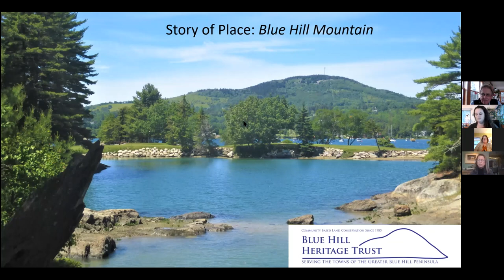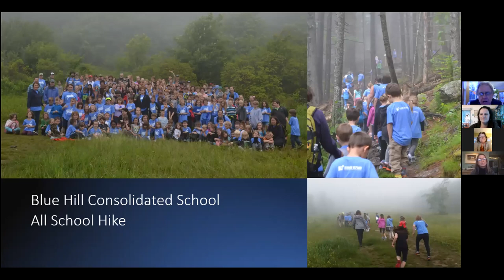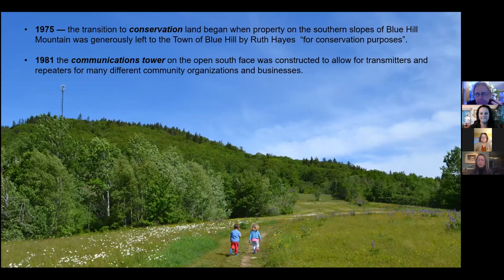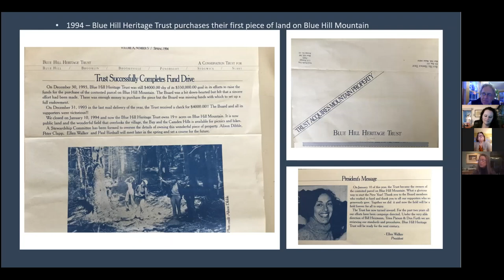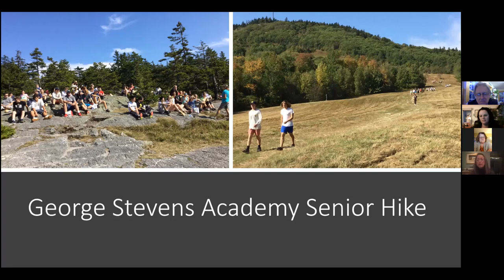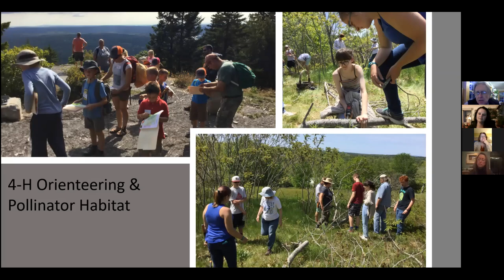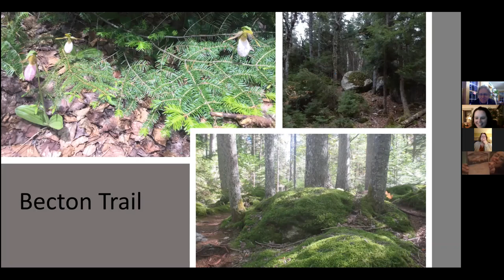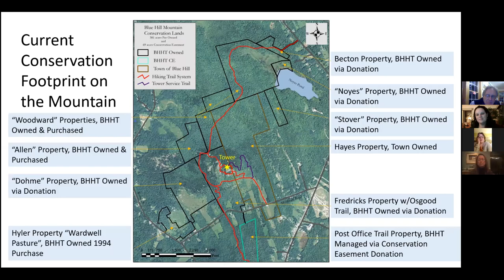BHHT Story of Place: Blue Hill Mountain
Behind every special property or trail there is a story and a cast of characters. Join Blue Hill Heritage Trust for a conversation and presentation about the conservation of one of the Blue Hill Peninsula's most beloved and iconic places, Blue Hill Mountain. Panelists of this conversation were: former BHHT Board President and long time board and committee member, Ellen Best; BHHT's first Executive Director, Jim Dow; and Blue Hill Mountain trail steward Merrie Eley. Founding board members Ellen Werner and Peter Clapp also contributed to this program.

The Story of Place series will cover several BHHT conserved properties, as well as other places of significance on the peninsula.